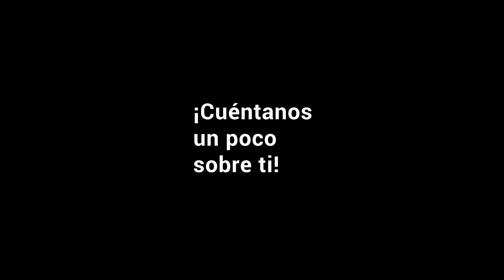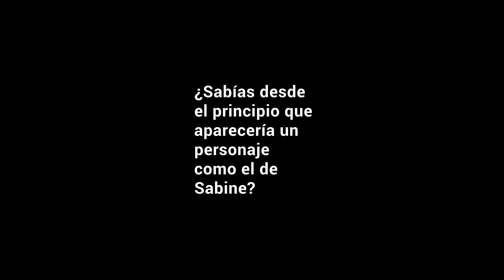Mabel Cea Becerra presenta MacKeiny (Quick Cherry 🍒)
¿Quiere enviarnos su manuscrito?

Tras quedar huérfanos, Nineth y su hermano pequeño ponen rumbo a tierras inglesas, donde Nineth trabajará como doncella de la reina Clarissa.

Años más tarde, volverá a las Highlands para celebrar los juegos en los que la princesa Sienna tendrá que escoger a su futuro marido. Allí se reencontrará con su hermano, que había dejado Inglaterra para volver a su tierra natal.

Convertida en una guerrera, irá viendo cómo sus amigos van encontrando el amor, sin embargo ella no logrará hallar al hombre adecuado. Irá cautivando el corazón de distintos hombres, pero no podrá hacer realidad su deseo más profundo. Solo aquel quien le profese un amor verdadero será digno de su cariño y, por caprichos del destino, puede que lo haya tenido delante todo este tiempo.